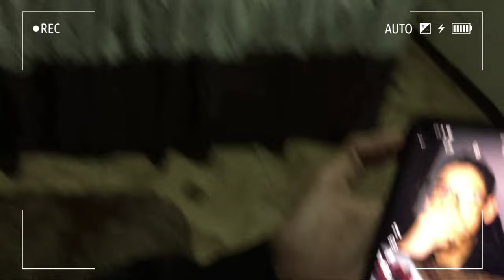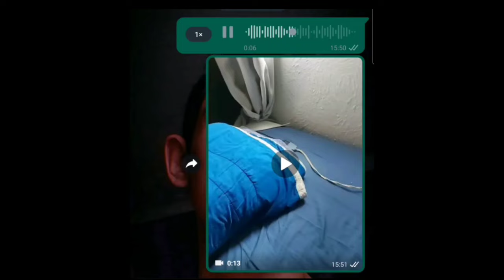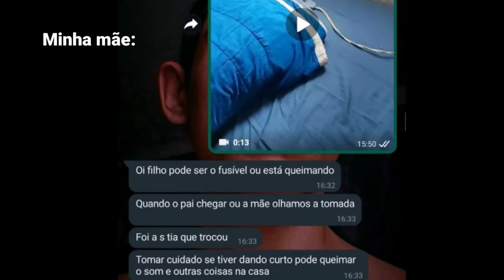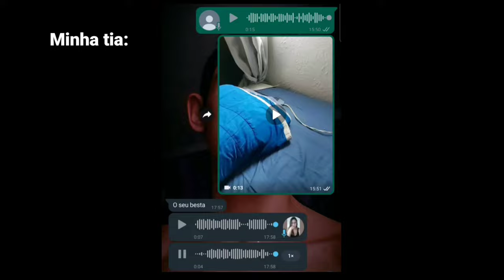FIZ A TROLLAGEM DA TOMADA EXPLOSINVA *deu ruim*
no vídeo de hoje eu vou fazer o vídeo da tomada explosiva e trolar a minha família será que eles acreditaram??